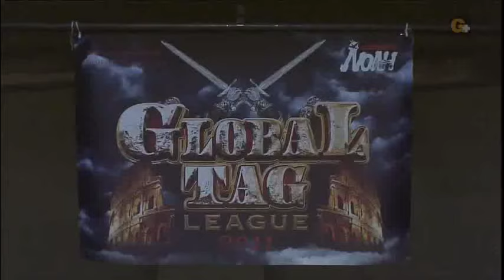NOAH - Chris Hero & Claudio Castagnoli vs Go Shiozaki & Shuhei Taniguchi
Pro Wrestling NOAH tag team match - 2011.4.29

クリス・ヒーロー&クラウディオ・カスタニョーリVS潮﨑豪&谷口周平 - 2011年4月29日